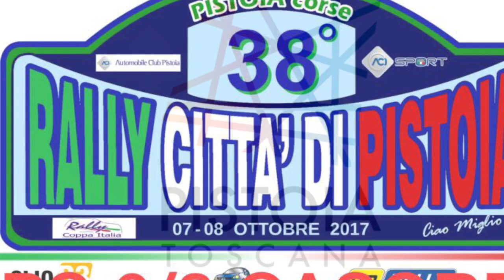Rally Città di Pistoia 2017 Ps.6/8 CASORE